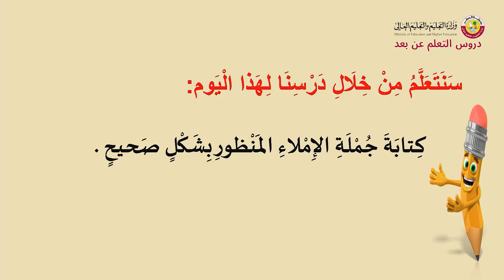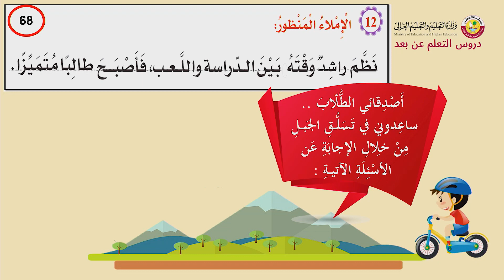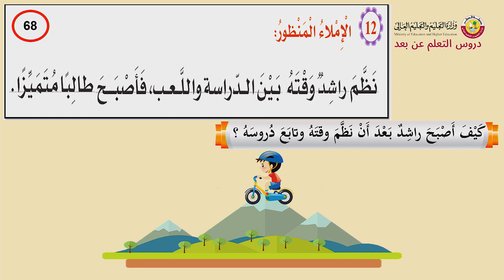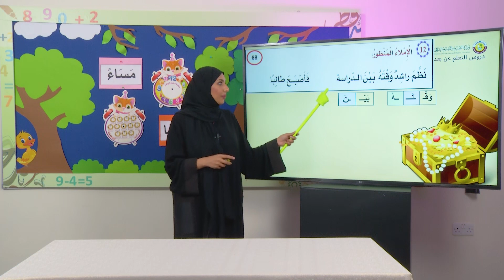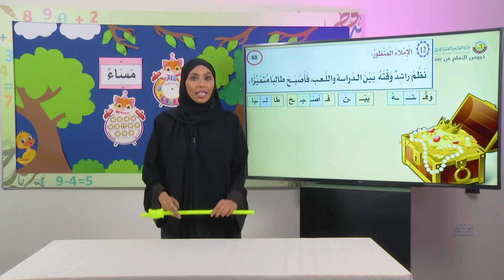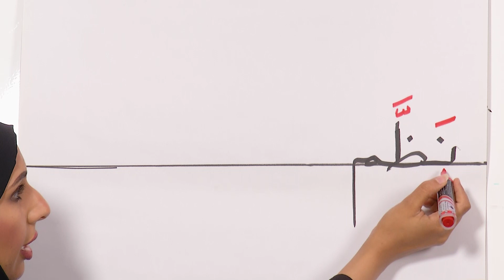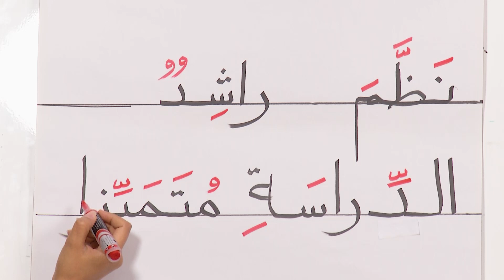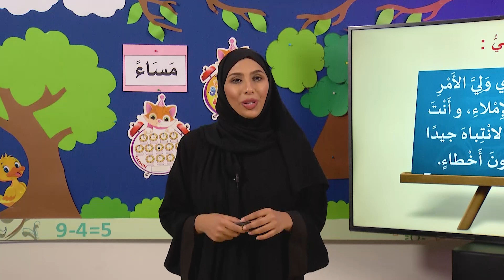الصف الثاني اللغة العربية الإملاء ص68